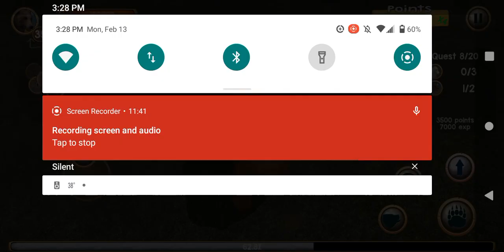Wild Bear Sim Part 15